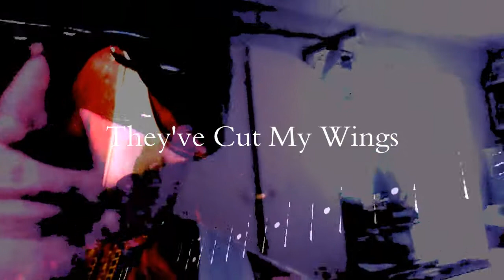They've Cut my Wings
they take away your life
they take away your dreams
they hold you from a world
weigh you down by heavy liens

governed by a world of debt
walk the line under evil threat
dogs are dressed in robes of hell
guns are aimed at those who tell

Walk this line they say
or we'll be back, to break your soul, on a another day.

ohhh, they have cut my wings, shackled me to hell
ohhh , they have cut my wings, buckled me under their spells

they control from an underworld
direct the minds of the pretty girls
close the blinds hide their sins
bend the minds to corrupt within

overseas, the sun may set
dreams of love have never been met
we fall into a world of debt
free me from these chains

or we'll be back, to break take your, soul on a another day.

Kodey Woodlands